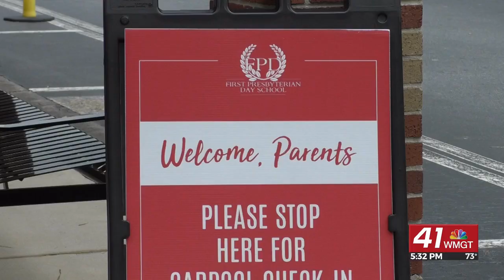First Presbyterian Day School in Macon increases security systems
A local school is taking new steps to keep students and teachers safe this year.